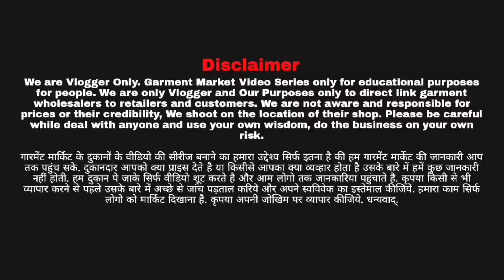2024 Kids Summer Collection | Gandhi Nagar Market Delhi | Branded Kidswear Wholesale Shop|Raj Bhaiya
Gandhi Nagar Market Delhi | गांधीनगर थोक बाजार | Branded Kidswear Wholesale Shop | Raj Bhaiya

gandhi nagar

The Kids.
Shop no 6319, jain mandir gali , gali no-1,
Gandhi Nagar,near aman hossery
Delhi, India - 110031

Timing:
10am-7pm Tuesday-Sunday
(Monday Closed)

Branded kids wear wholesale market

नमस्कार दोस्तों आप सबका स्वागत है,Gandhi Nagar होलसेल मार्किट के
the kids फैशन में।

Thankd reagrds
raj the kids